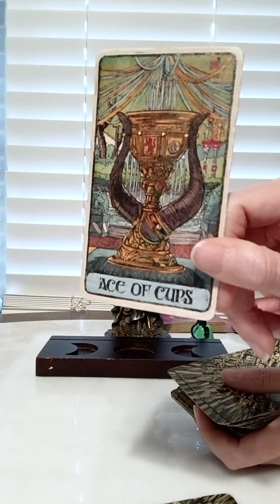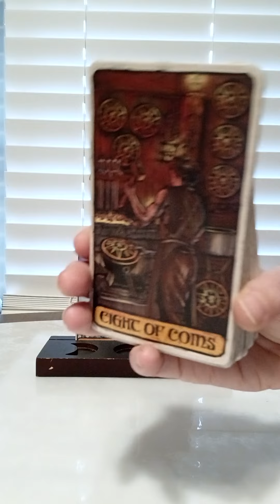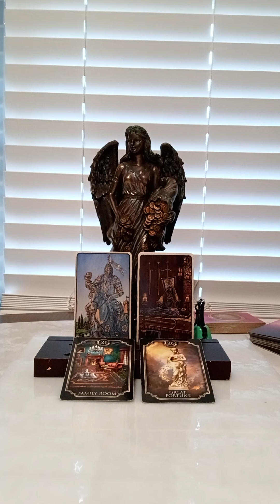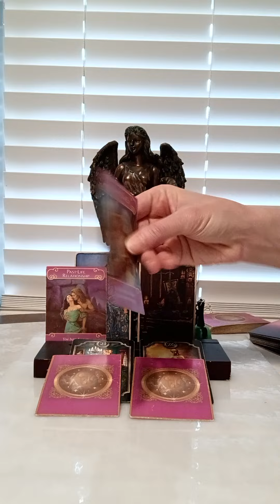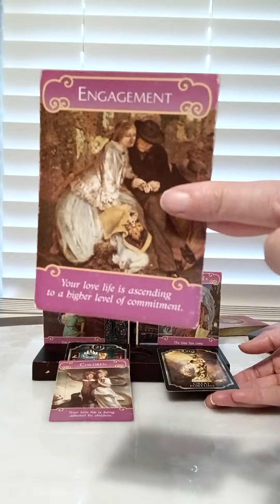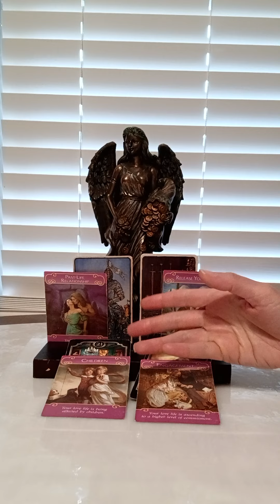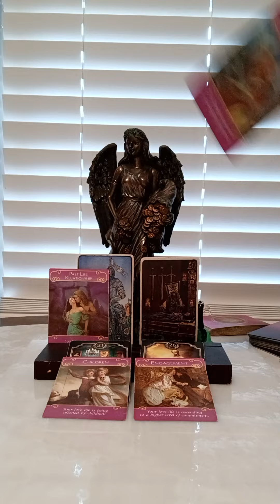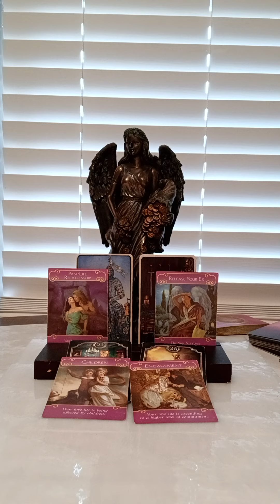SCORPIO♏IF YOU ARE A🦂BORN ON OCTOBER 31ST,NEW SOULMATE COMING IN,SHIFT UR FREQUENCY,& RELEASE THE EX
NATIONAL SUICIDE PREVENTION LIFELINE
CALL: 988
DOMESTIC VIOLENCE HOTLINE